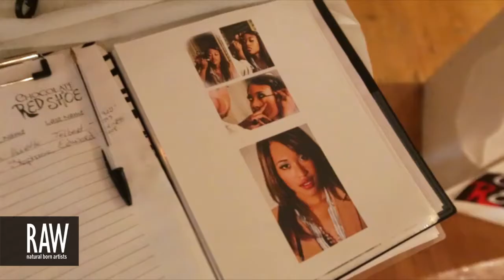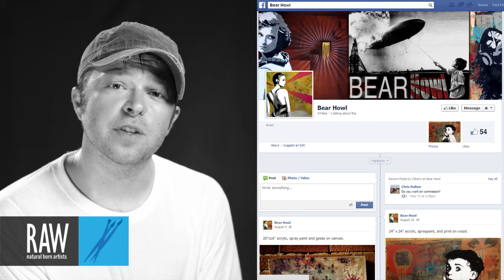KYLE HEIKKILA AKA BEAR HOWL at RAW:St. Louis Elevation 07/19/2013